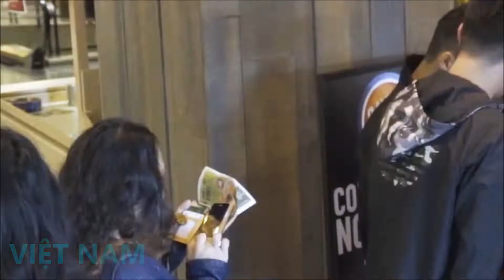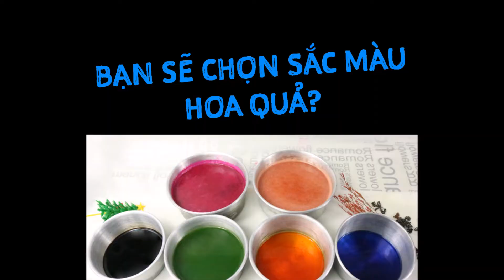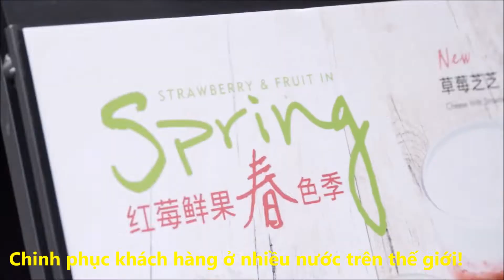HỌC PHA CHẾ TRÀ SỮA MỞ QUÁN - ĐÂY CHÍNH LÀ SỰ KHÁC BIỆT!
Trăm ngàn năm nay, các thương hiệu lâu đời đều có một đặc điểm chung nhất, cũng là yếu tố quan trọng nhất mà bạn phải có - đó chính là “Hương vị tinh tuý!”
•Hà Nội và TP.HCM
PASSION LINK - ĐÀO TẠO TINH HOA PHA CHẾ!